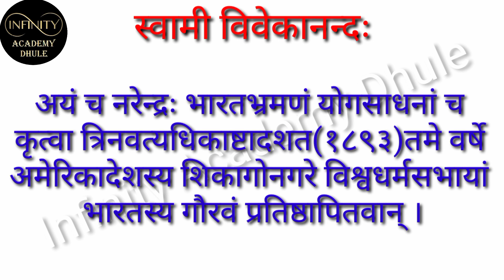स्वामी विवेकानन्दः संस्कृत निबंध swami vivekananda sanskrut nibandh easy essay writing 10th standard